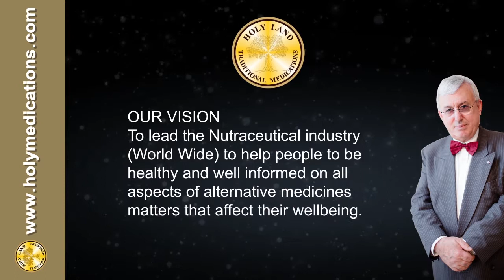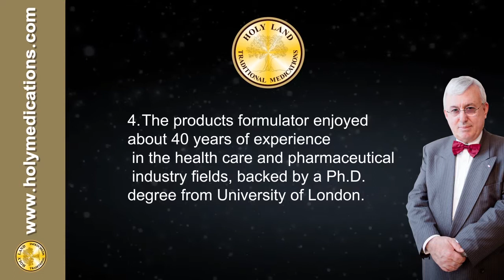HOLY LAND TRADITIONAL MEDICATIONS INC. (HLTM)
Dr. J. Products
2018  -  Made in Canada